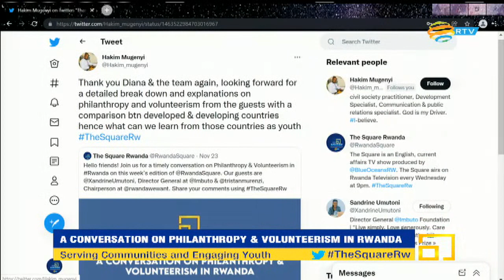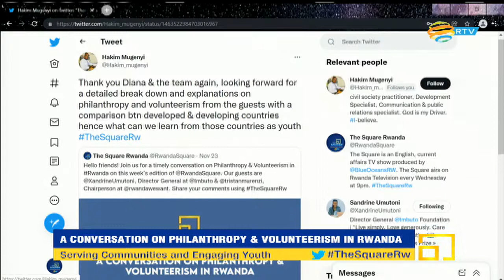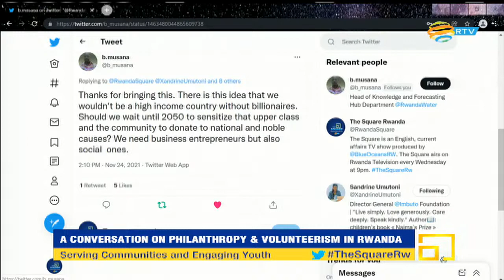The Square S4 E26: A Conversation on Philanthropy and Volunteerism in Rwanda